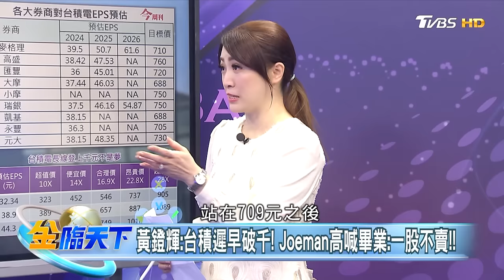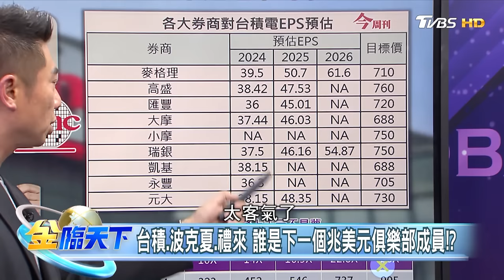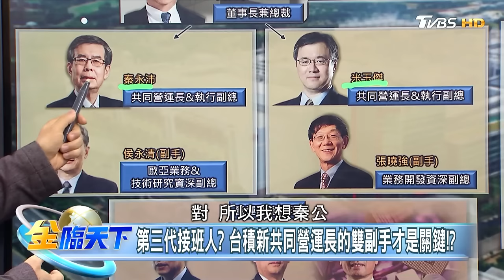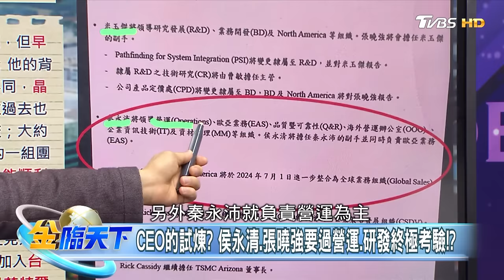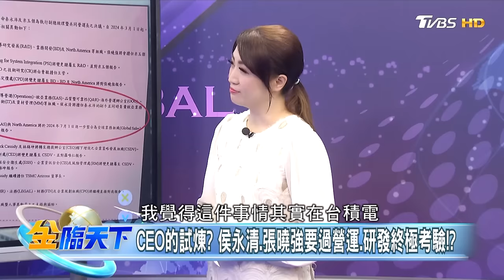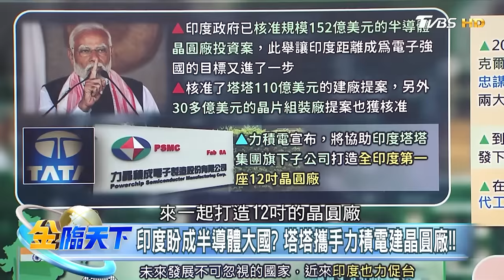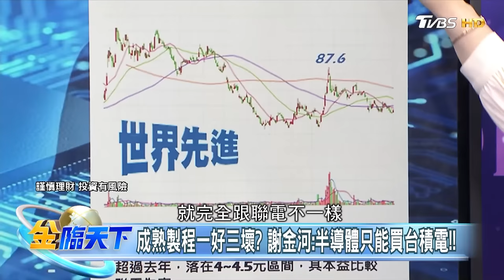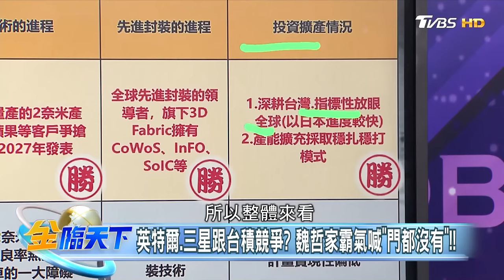英特爾.三星跟台積競爭？魏哲家霸氣喊"門都沒有"！！｜金臨天下 20240301@tvbsmoney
📍熱門主題📍
99%美國人明年財務更糟 高利率帳戶卻不用 台美AI大漲救經濟 看波浪位階找趨勢族群｜金臨天下 完整版 20231208